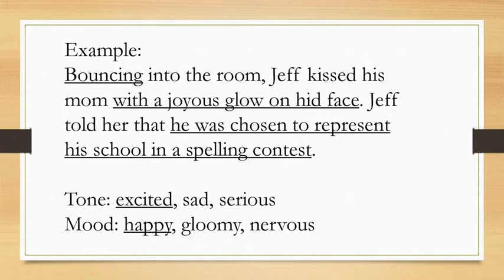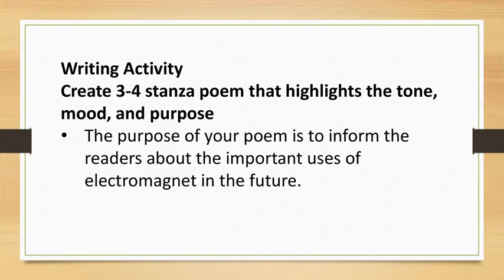Speaker's Tone, mood and purpose Grade 5